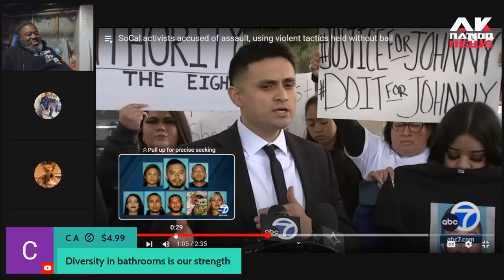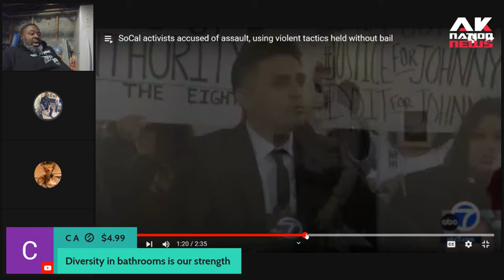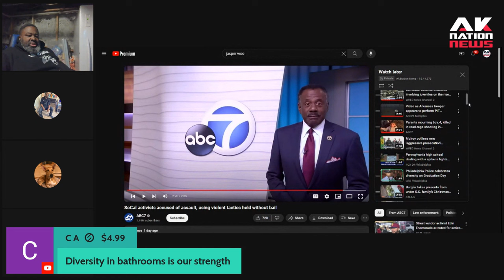A racist cop goes off on Hispanic protesting police brutality in their community.